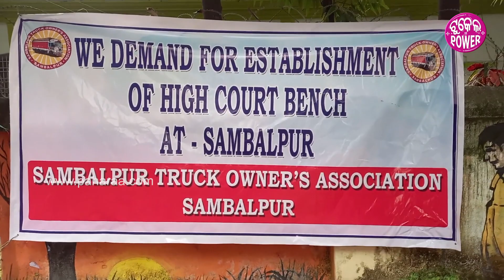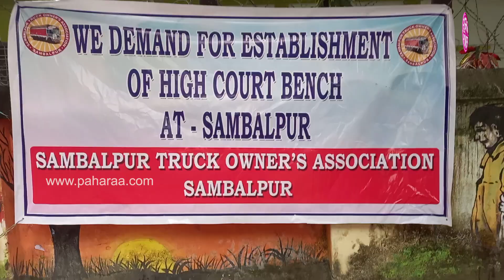Sambalpur News: ସମ୍ବଲପୁରନେ ୨୯ ଜନ୍ ଓକିଲକଁର୍ ୧୮ ମାସ ଲାଗି ଲାଇସେନସ ସସପେଣ୍ଡ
ସୋମବାର ସକାଲେ ସମ୍ବଲପୁର କୋର୍ଟ ଭିତରେ ପଶିକରି  ଓକିଲ ମାନକଁର୍ ଠେଲାପେଲା ଆର ଭଙ୍ଗାରୁଜା ଘଟନାନେ ବାର କାଉନସିଲ ଅଫ ଇଣ୍ଡିଆର କାର୍ଯ୍ୟାନୁଷ୍ଠାନ । ସମ୍ବଲପୁର ବାରର ୨୯ ଜନ୍ ଓକିଲକଁର୍ ଲାଇସେନ୍ସ ସସପେଣ୍ଡ କରାହେଇଛେ । ୨୯ ଜନ୍ ଓକିଲକଁର୍ ୧୮ ମାସ ଲାଗି ଲାଇସେନସ ସସପେଣ୍ଡ କଲା ବାର କାଉନସିଲ ଅଫ ଇଣ୍ଡିଆ । ଆଏଜ୍ ଠାନୁ ଲାଗୁ ହେବା ସସପେଣ୍ଡ ନିଷ୍ପତ୍ତି । ପ୍ରେସ ରିଲିଜ ମାଧ୍ୟମନେ ବାର କାଉନସିଲ ଅଫ ଇଣ୍ଡିଆ ଆଡୁ ଇ ସୂଚନା ଦିଆଯାଇଛେ ।